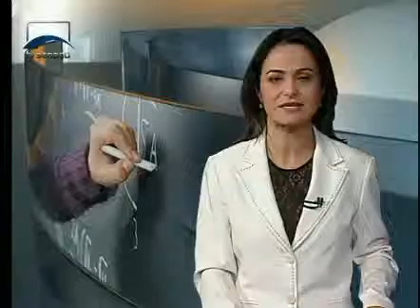Jornalismo - Plano Nacional de Educação está entre as prioridades do Senado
O projeto também está na Comissão de Constituição e Justiça. E os parlamentares buscam uma solução para a fonte de recursos que vai garantir a meta de 10% do PIB para a educação